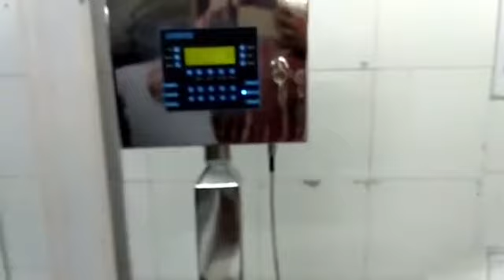SMMS Tablet Metal Detector Deduster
Pharma Metal Detector is designed for the detection of minute pieces of ferrous, non ferrous and stainless steel contaminants from tablet and capsules, Our Pharma metal detector with deduster is suitable for all standard tablet press machines. Built with high grade stainless steel material which facilitates easy cleaning and hassle free operation.
Smms metal detectors are used in the pharmaceutical, food, beverage, textile, plastics, chemicals, and packaging industry. Companies have installed systems in their plants for years to produce metal-free finished products.

Web
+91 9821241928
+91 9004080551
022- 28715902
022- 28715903